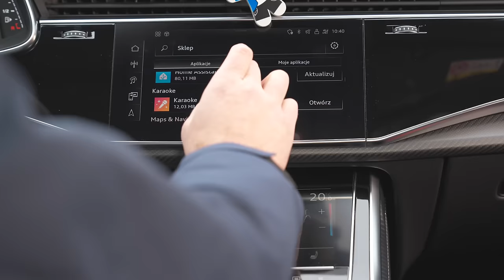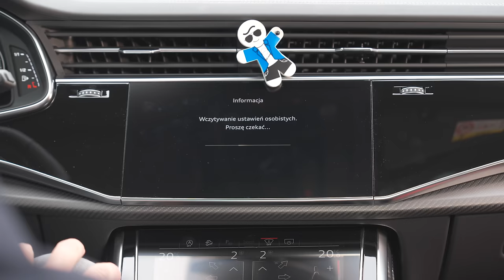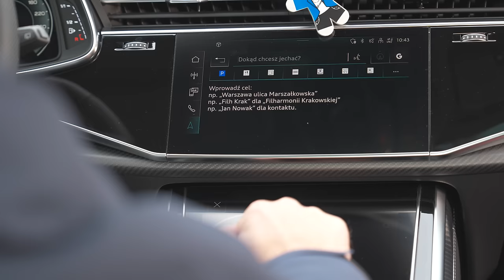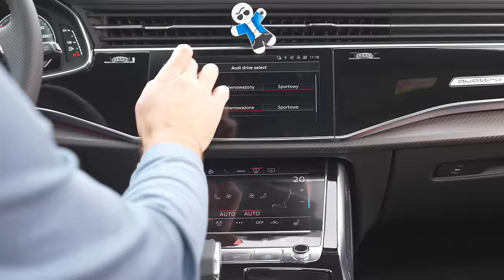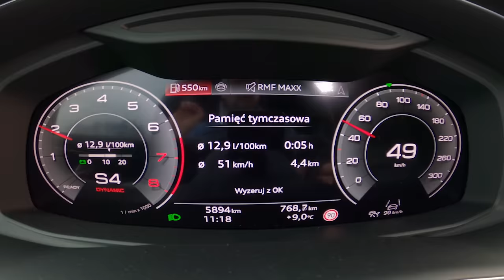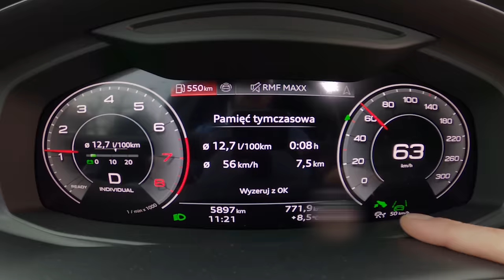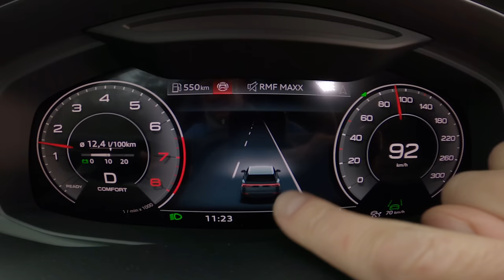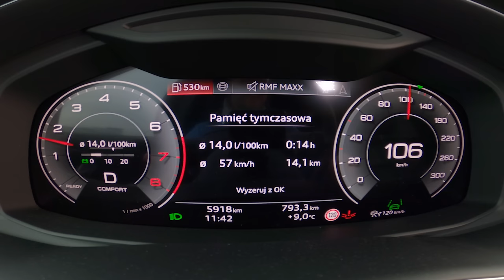Audi Q8 55 TFSI, czyli pieniądze lubią ciszę (TEST PL/ENG 4K) | CaroSeria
Jeśli oglądaliście nasz materiał uważnie, to z pewnością zauważyliście także info o nowym partnerze. Więc jeśli chcecie jakiś fajny zapach do auta to zapraszamy Was do sklepu Aroma Car . Wszystkie produkty do samochodu z hasłem CAROSERIA kupicie 25% taniej - wystarczy w koszyku wpisać hasło i rabat naliczy się automatycznie.
Kod jest ważny od dziś do końca lutego 2024 i nie ma żadnych ograniczeń – możecie kupować nawet kilka razy dziennie 😉 A po każdym teście wpadajcie na naszego Instagrama, bo można tam coś wygrać!

🏠 A jeśli podoba wam się nasze nowe studio, to sprawdźcie tę stronę

Motoryzacją zajmujemy się na wszelkie możliwe sposoby, więc jak tylko zobaczycie test nowego BMW iX M 60, to sprawdźcie więcej playlist CaroSerii: